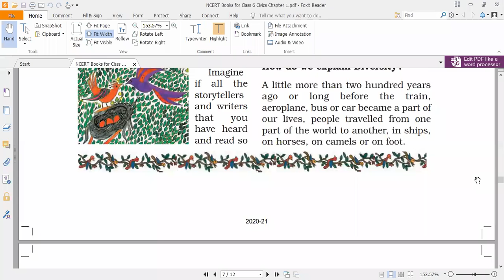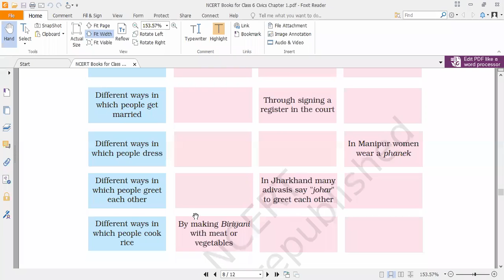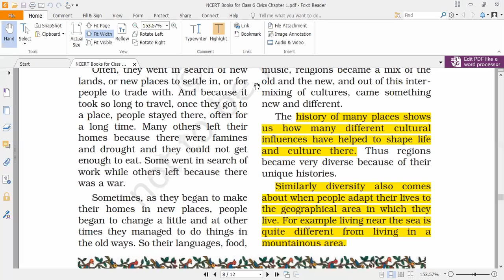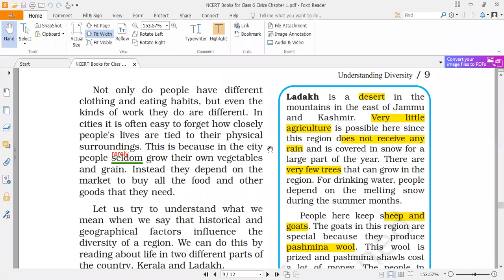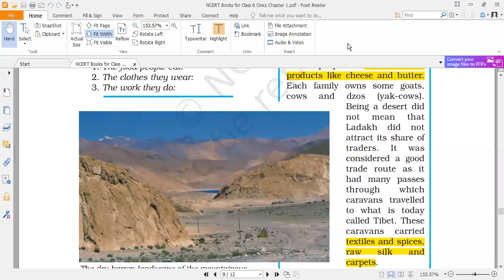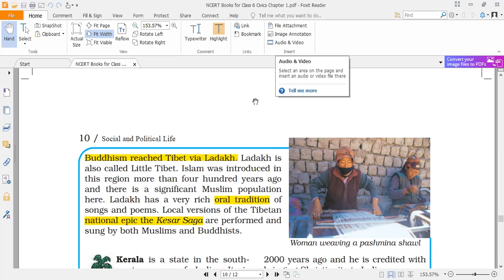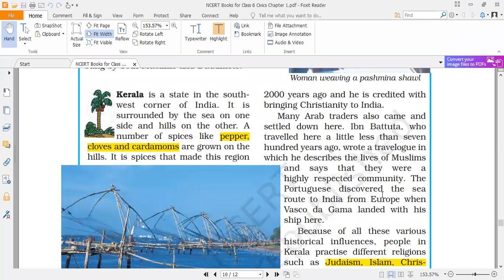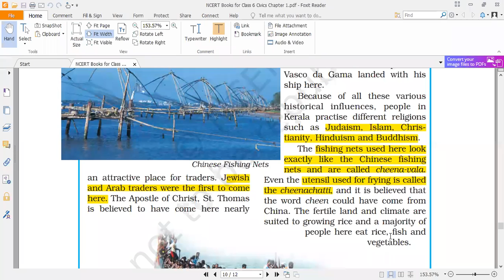Ch 1 Civics II class 6 II Part-3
Diversity in India(30/04/21)